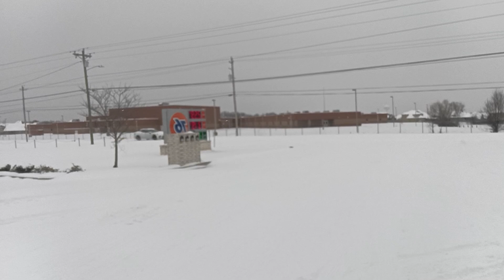Doordash During A Snowstorm In Memphis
Doordash During A Snowstorm In Memphis I  Doordash Shutdown Operations During The Snowstorm.

How much money did I make Dashing During the Snowstorm?